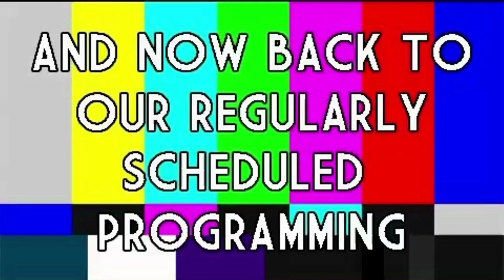MAN vs REEF GIANT (AMBERJACK FISHING)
In this episode of Chop_Suey_Fishing, We went out on my buddy Chris's 29ft Pursuit in search for American Red Snapper but Ronnie hook up to a big amber jack and the race was on to see who would outlast each other. Ronnie or the Great Mighty Amberjack? Watch out and find who will come out victorious.